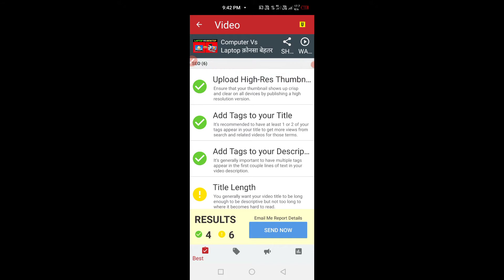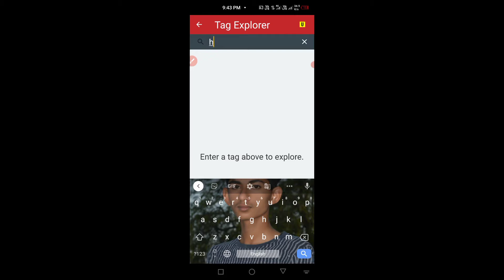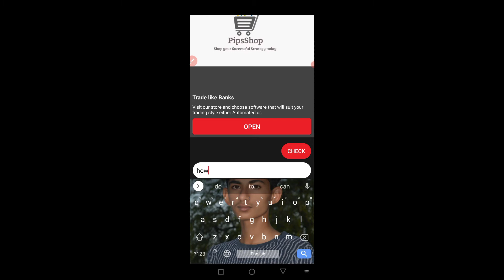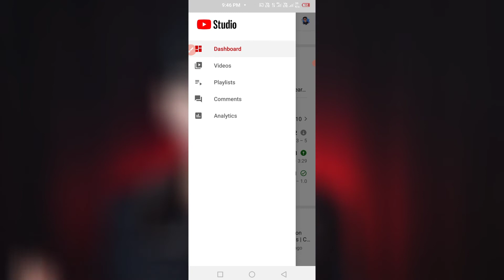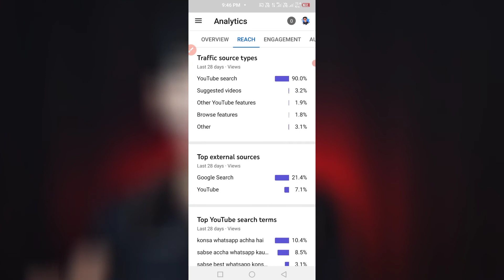3 Best Apps For YouTubers | Apps For Growth YouTube Channel | Important Apps For YouTubers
doston is video ke andar best apps bataen Hain YouTubers ke liye

Techno Ruler is a YouTube Channel. where you will find Education and technological videos in hindi.

3 useful apps for every youtubers

✓ Timestamps
00:00 Introduction
00:31 TubeBuddy
02:58 Tag You
04:12 YouTube Studio